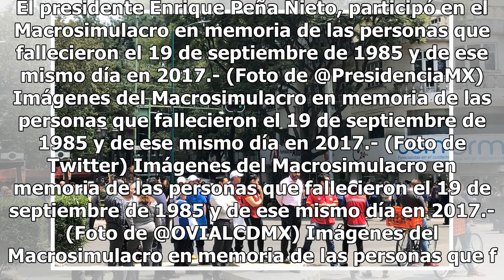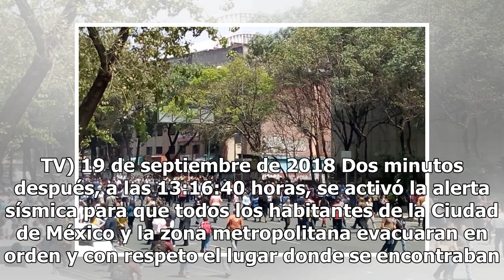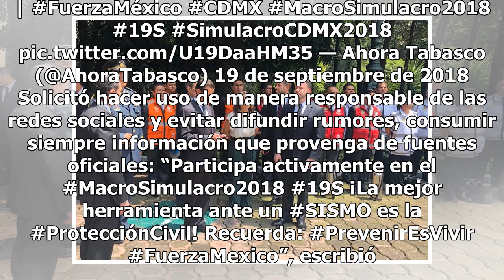13:14 horas, inicia macrosimulacro en CDMX a un año del sismo - El Diario de Yucatán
13:14 horas, inicia macrosimulacro en CDMX a un año del sismo - El Diario de Yucatán

El presidente Enrique Peña Nieto, participó en el Macrosimulacro en memoria de las personas que fallecieron el 19 de septiembre de 1985 y de ese mismo día en 2017.- (Foto de @PresidenciaMX) Imágenes del Macrosimulacro en memoria de las personas que fallecieron el 19 de septiembre de 1985 y de ese mi...